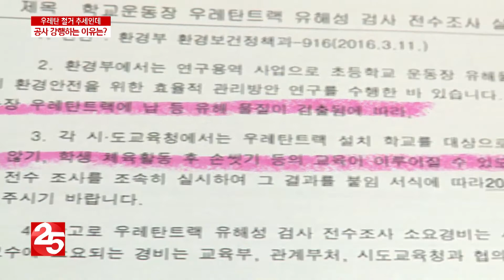중금속 우레탄 트랙 '철거하랬더니 설치'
올해부터 학교 운동장에 우레탄 트랙이나 인조잔디는 쓸 수 없습니다. 유해물질이 검출됐기 때문인데 일부 학교에서는 여전히 우레탄 공사를 강행하고 있습니다.